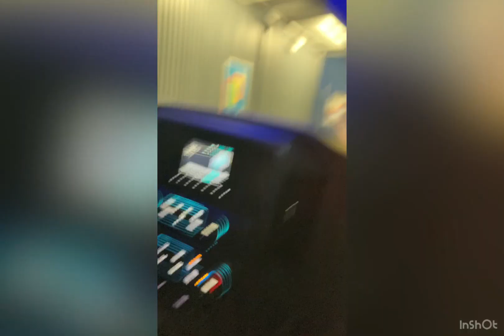Dutch bros deer park